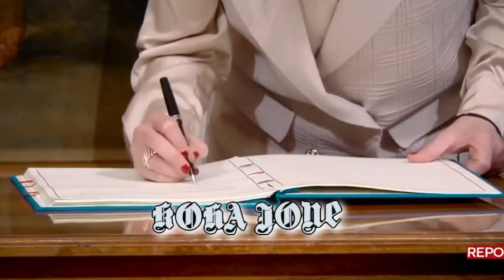16 refugjatë erdhën me anije ushtarake, siguria e tyre në Gjadër në nivele të larta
16 refugjatë erdhën me anije ushtarake, siguria e tyre në Gjadër në nivele të larta